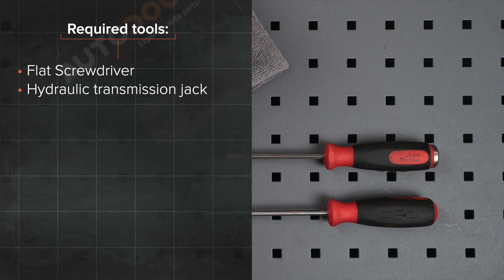Como substituir amortyzatory de mala no OPEL ZAFIRA-B 2 (A05) [TUTORIAL AUTODOC]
Como substituir amortyzatory de mala / amortyzatory porta malas / amortyzatory porta bagagens no OPEL ZAFIRA-B 2 (A05) 1.8 Monovolume compacto desde 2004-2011 [TUTORIAL AUTODOC]

Сasquilhos da barra estabilizadora nos automóveis OPEL Astra H Van (L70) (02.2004–10.2010) / OPEL Meriva B (S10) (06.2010–) / OPEL Astra H Caravan (A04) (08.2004–05.2014) / VAUXHALL Insignia Mk1 (A) Hatchback (G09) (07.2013–05.2017) / VAUXHALL Astra Mk5 (H) Estate (A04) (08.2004–10.2012) deve ser substituído, como regra, de acordo com o seu e o mesmo procedimento.

🔝 Principais marcas que produzem a amortyzatory de mala: RIDEX, STARK, VAICO, JOHNS, MAGNETI MARELLI, FEBI BILSTEIN, METZGER

Todos os vídeos e tutoriais em PDF sobre como substituir peças de reposição num OPEL ZAFIRA-B 2: descarregue e veja em AUTODOC CLUB

🛠️ As ferramentas de que precisa para substituir amortyzatory de mala:
- chave de fenda plana